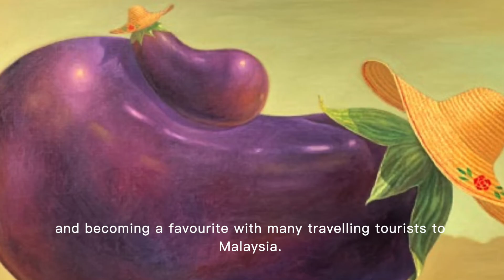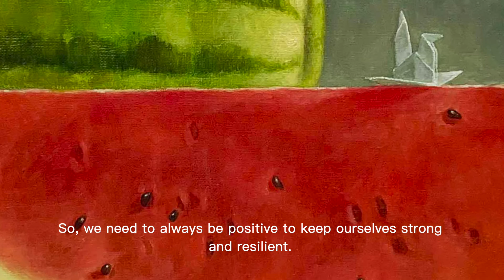Lau Wai Leng “ Rejoice “ Curated by WinSon Loh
Rejoice every little things in life